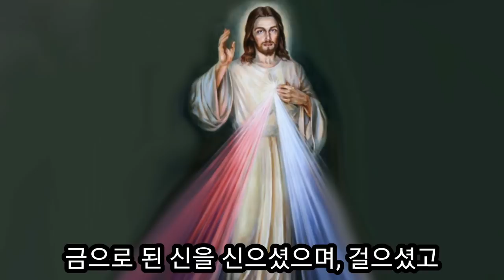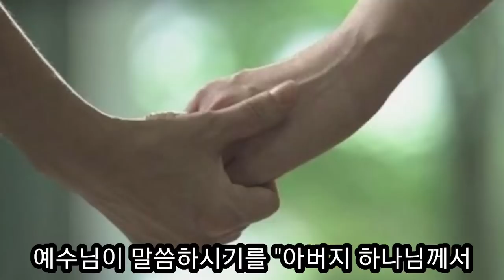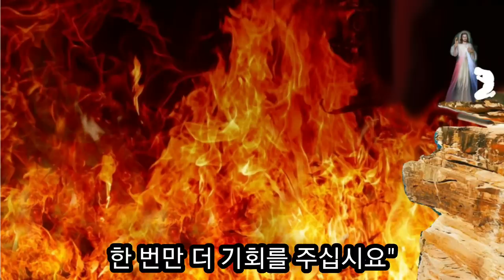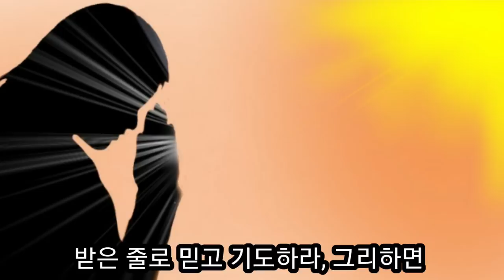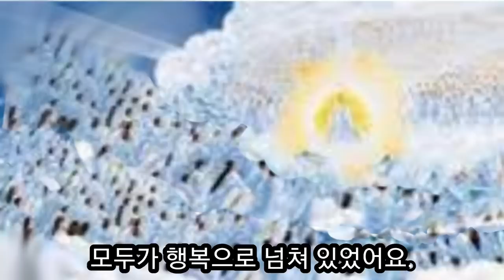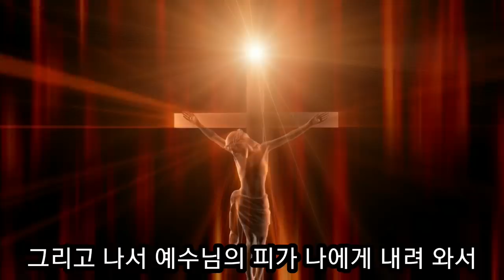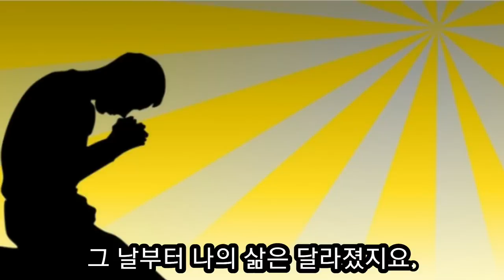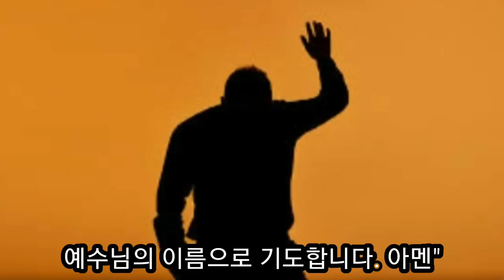죽어서 처참한 지옥에 갔다 (아내의 믿음의 기도가 4시간만에 그를 살렸다) 티오 네즈지옥간증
티오 네즈는 죽어 지옥과 천국을 보았다. 그의 아내는 남편을 살려 달라고 간절히 기도를 했고 하나님은 그녀의 믿음의 기도 때문에 4시간 만에 그의 영혼을 육체로 돌아오게 했다. 예수님은 그의 병든 심장을 꺼내 불 못에 던져버리고 새 심장을 넣어준 놀라운 간증이다.